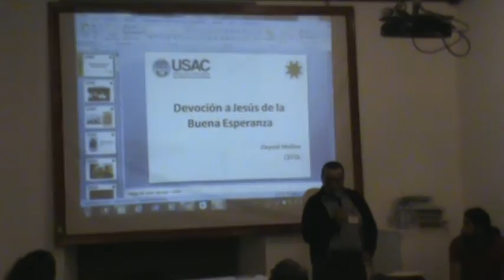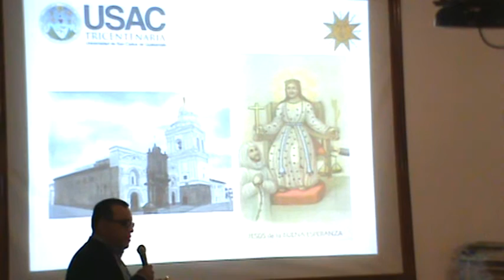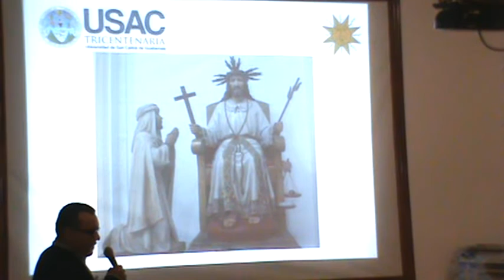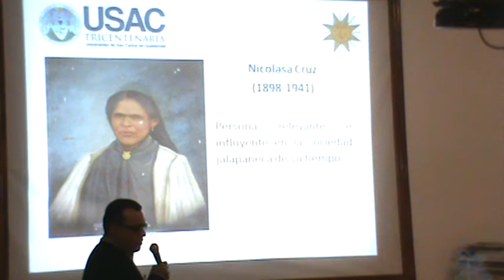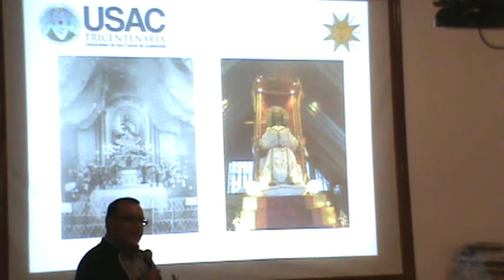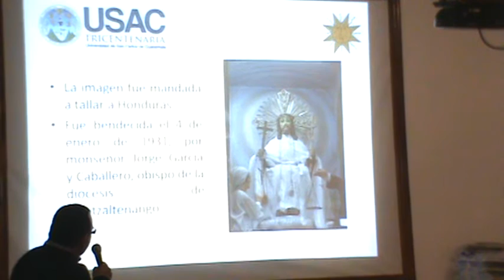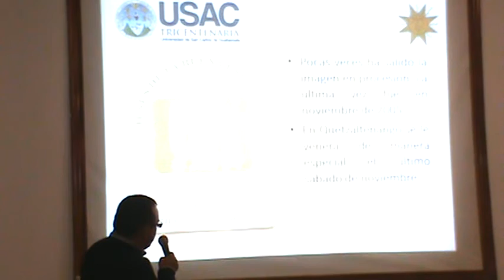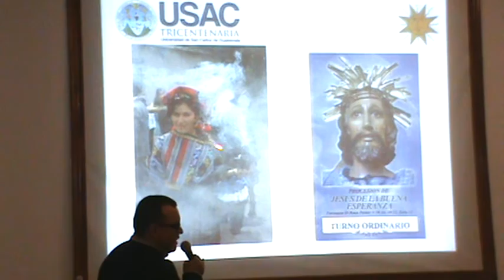Devoción a Jesús de la Buena Esperanza en Guatemala